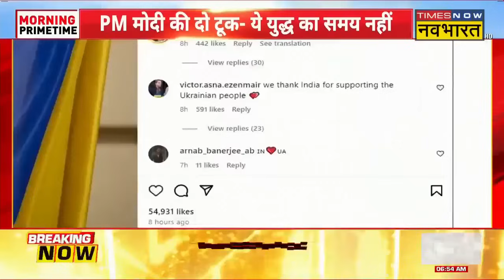PM Ukraine Visit:कंधे पर हाथ! राष्‍ट्रपत‍ि Zelensky से कुछ यूं मिले PM Modi,देखिए खास पल की तस्वीरें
PM Modi Ukraine Visit : पीएम मोदी और यूक्रेन के राष्ट्रपति जेलेंस्की की तस्वीरें और  वीडियो सोशल मीडिया पर वायरल हो रहे हैं। पीएम मोदी के यूक्रेन दौरे को लेकर विदेश मंत्रालय ने कहा कि इस यात्रा से दोनों देशों के बीच संबंध और व्यापक व गहरे होंगे।